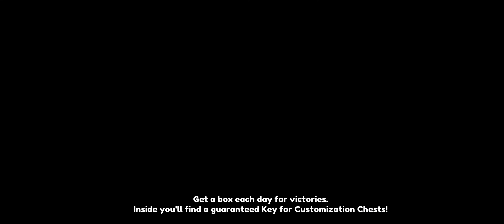who will win ?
Archer Fight